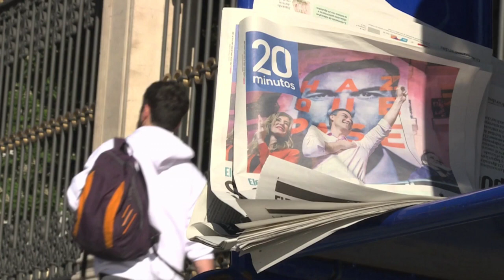Tras victoria socialista, España afronta semanas de negociaciones para formar gobierno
Con una nueva cita electoral prevista en menos de un mes, España afrontaba el lunes semanas de negociaciones antes de formar gobierno, al día siguiente de que el socialista Pedro Sánchez ganara las legislativas sin mayoría absoluta.